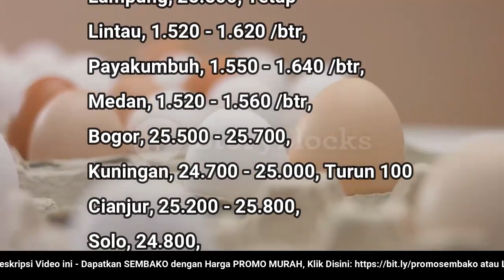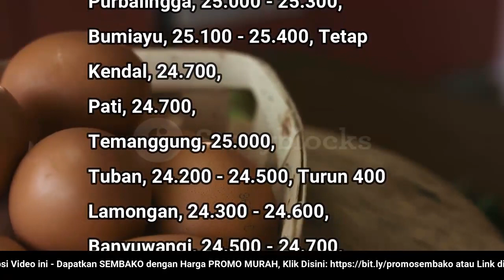🔴 UPDATE: Harga Telur Ayam Ras Hari Ini, Kamis 29 Desember 2022